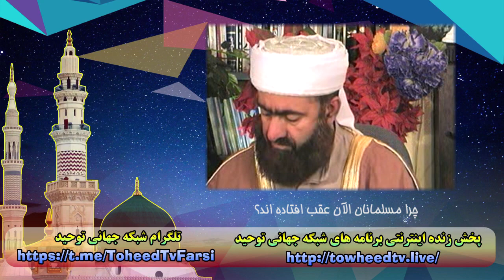چرا مسلمانان الآن عقب افتاده اند؟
عضویت در کانال دوم یوتیوب شبکه جهانی توحید
لینک کمک مالی به شبكه توحيد
آدرس پخش اینترنتي شبکه جهانی توحيد از طریق موبايل و كامپيوتر
لینک کانال یوتیوب شبکه جهانی توحید
لینک کانال تلگرام شبکه جهانی توحید
لینک صفحه فیس بوک شبکه جهانی توحید